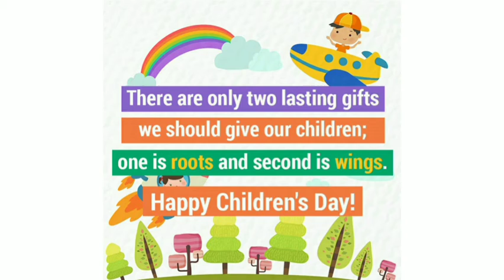childrens day status|happy childrens day👭👫